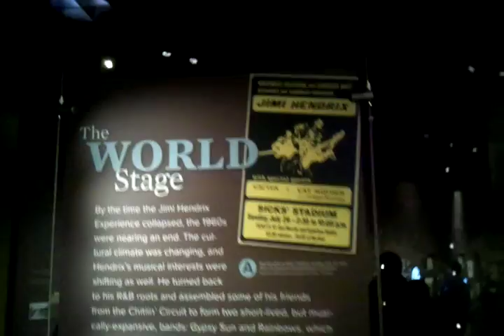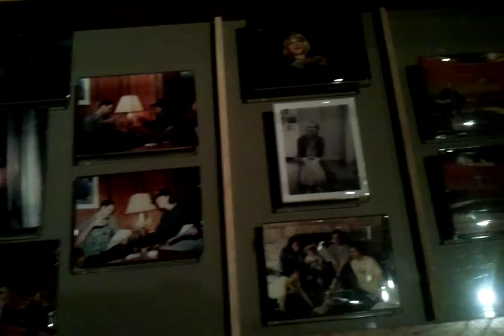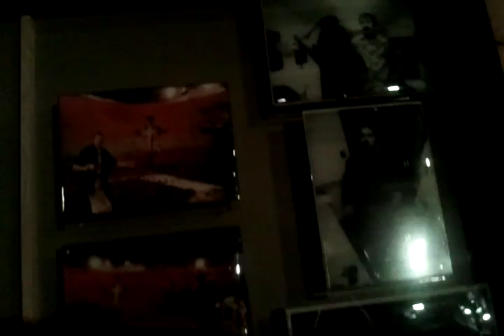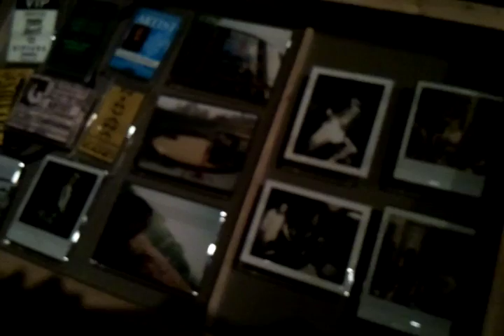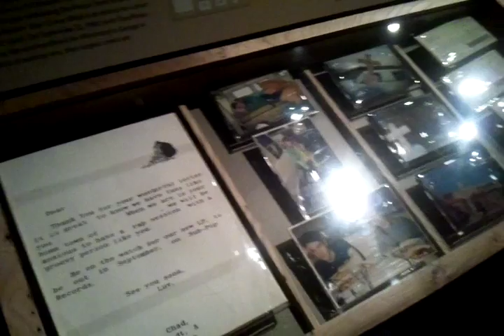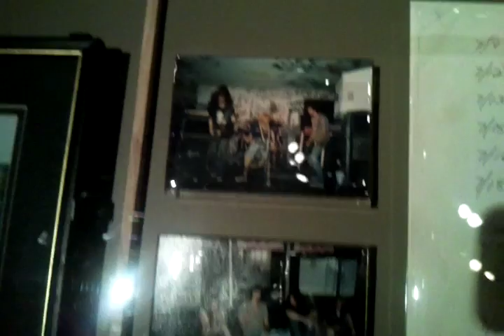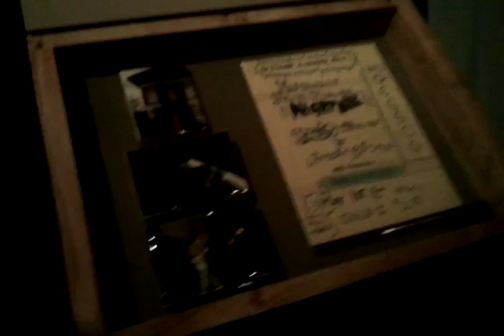EMP Museum Nirvana Seattle